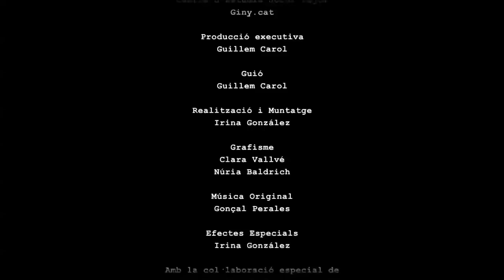Joves amb IVA. Vídeo d'Umair Dar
El projecte 'Joves amb IVA', amb el suport de la Direcció General de Joventut, vol visibilitzar persones joves que, des de diversos àmbits professionals, d'acció cívica o d'opció personal, es regeixen per Idees positives (I), Valors sòlids (V) i Actituds constructives (A), conceptes que formen les sigles d'IVA. Enfront de la vulnerabilitat i la incertesa del moment actual, 'Joves amb IVA' posa l'accent sobre aquells testimonis que, amb talent i energia, planten cara a tot tipus de contrarietats.

Umair Dar (24 anys) és del Punjab (Pakistan), va arribar a Catalunya als 15 i està establert a Badalona, on viu amb tota la seva família. Estudiant de Ciències Polítiques a la Universitat Autònoma de Barcelona, també treballa com a mediador cultural entre les diferents ètnies i cultures que conviuen a Badalona. En aquest vídeo ens relata el testimoni de la seva arribada a Catalunya, les contradiccions culturals i socials que ha experimentat i la seva actitud vital caracteritzada per la voluntat d'integració i per la implicació social. L'Umair s'ha convertit en un referent entre els compatriotes de la seva ciutat.